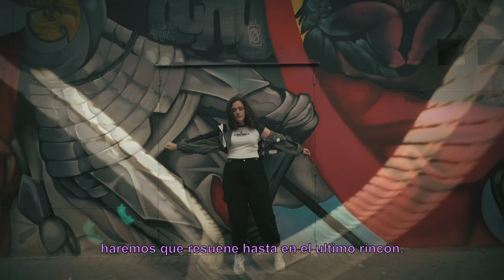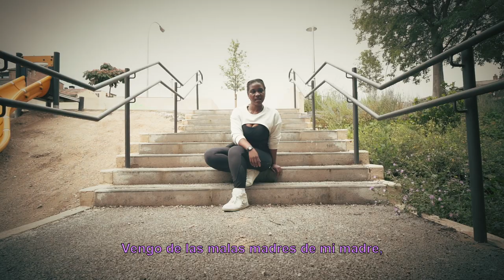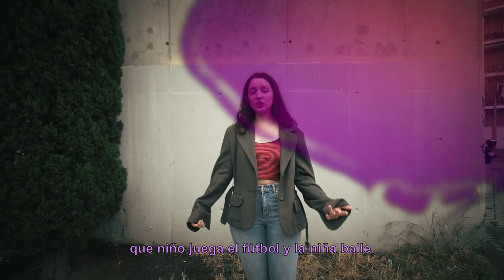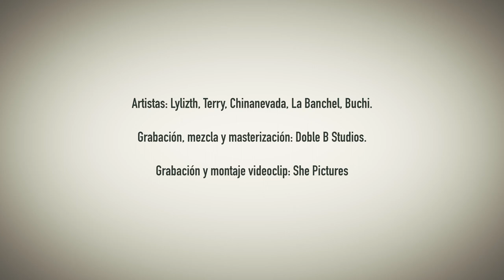Bloquea el Machismo 2024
¡Tremendo temazo y videoclip os presentan las artistas de Centros Juveniles! Ellas, talentosas y empoderadas, han decidido reivindicarse desde la música urbana con un mensaje y objetivo claro: Bloquear el Machismo.